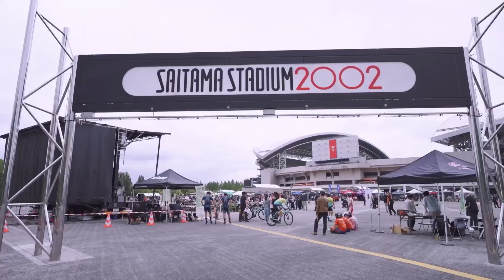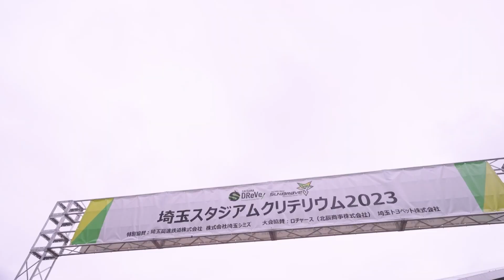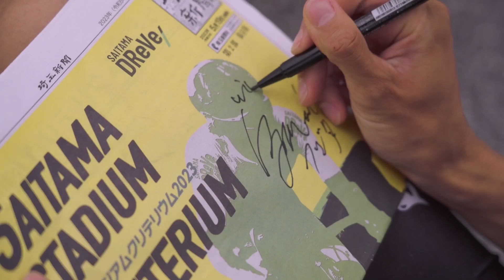TEAM DOCUMENT | 複数地域連携型チーム ～さいたま那須サンブレイブ～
続きがみられるのはVRoadだけ！！！

さいたまディレーブと那須ブラーゼンが複数地域連携型チームとして活動している"さいたま那須サンブレイブ"。
絶対的エース 吉岡直哉選手がチームを引っ張りながら強化を加速していたり、地元で新しいレースイベントをつくるなど、新たな歴史を作りだしています。